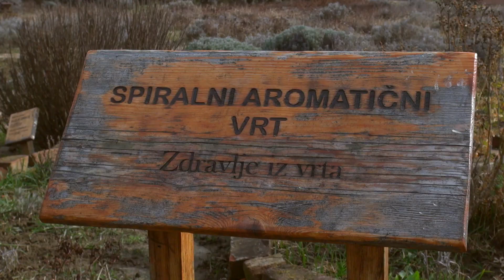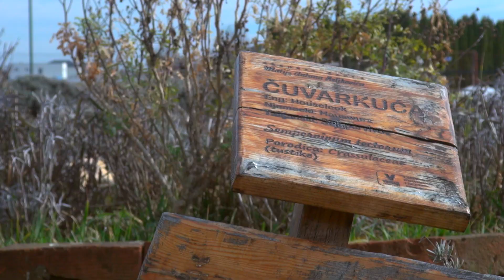Prednosti uzgoja ljekovitog bilja - Zlatno klasje #251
Uzgoj ljekovitog bilja u Slavoniji nije toliko rasprostranjen. Kako bismo vam približili važnost ovog dijela poljoprivrede, susreli smo se s Vehidom Ibrakovićem koji sadi ljekovito bilje i to u spiralno oblikovane aromatične vrtove. U prilogu pogledajte upute za sadnju i uzgoj.